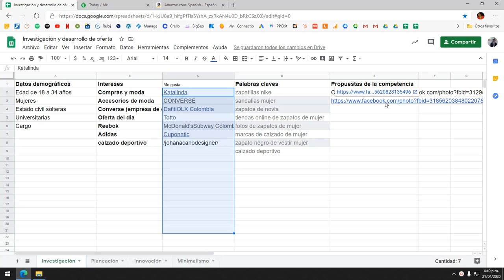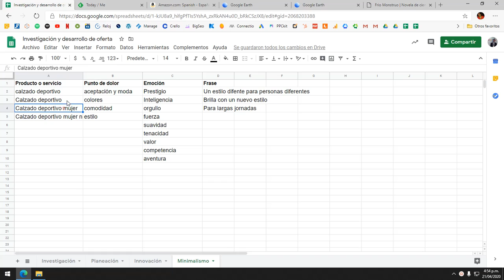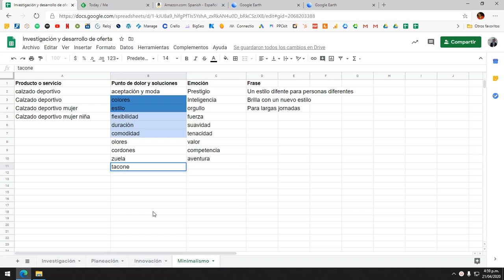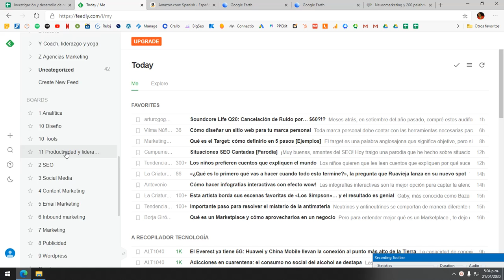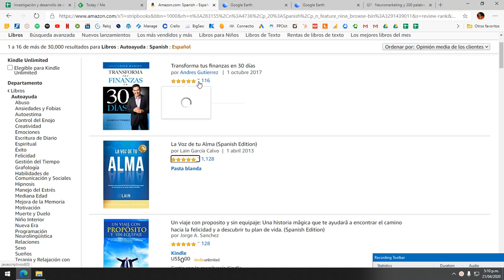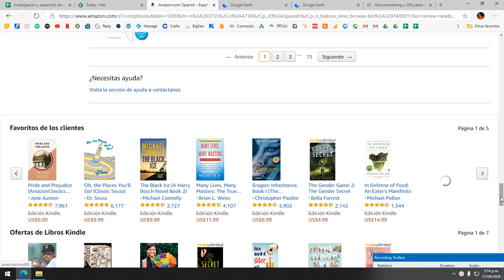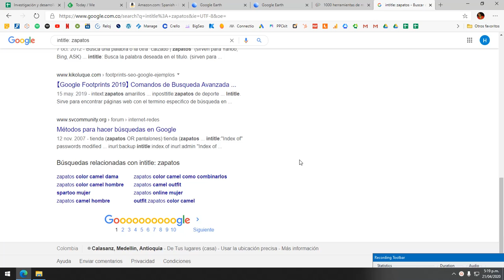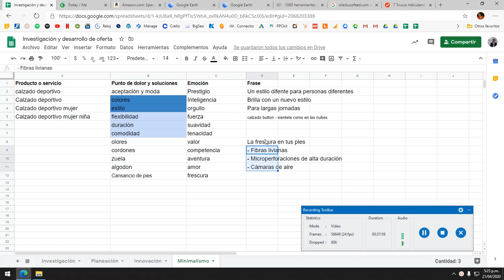5 Cómo crear ofertas minimalistas y que llamen la atención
5. Aprende a crear ofertas de valor minimalistas, que vayan directo a la necesidad de tu audiencia sin cargarlos de tantos mensajes que puedan afectar la decisión de compra de tu audiencia.